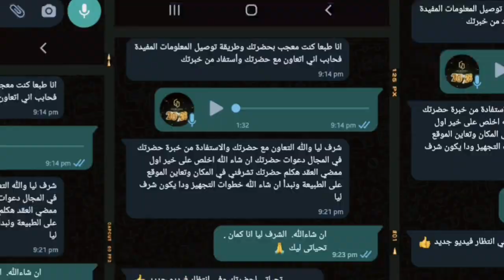افضل ارضيات للجيم و الصالات الرياضية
افضل و احدث ارضيات للجيم|ربر مطاط بلاطات رول

متوفر ارضيات مطاط بنظام رول او بلاطات
مريحة و تمتص الصدمات و الاوزان الثقيلة
تحافظ على ارضية المبنى الاساسية
سهلة التنظيف
تدوم و تعيش كتير
سعرها مناسب جدا مقارنة مع ارضيات باركية و مطاط الوان

ارضيات مطاطية - ارضيات جيم - نوادي نسائية - ربل - رولات مطاط - بلاط مطاطي- بلاطات - ارضيات ربر